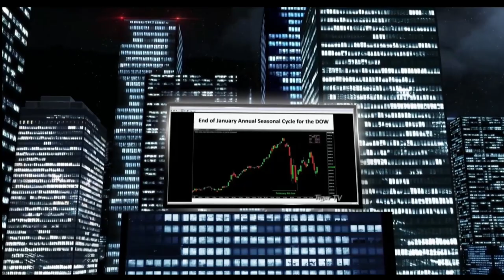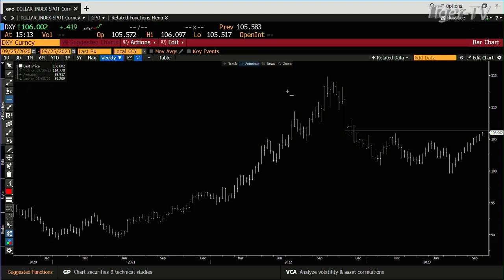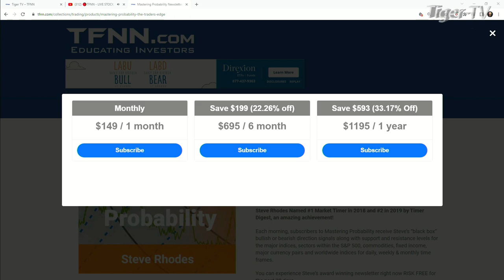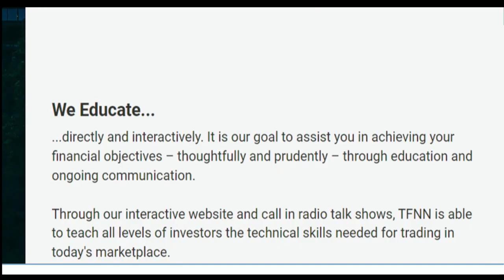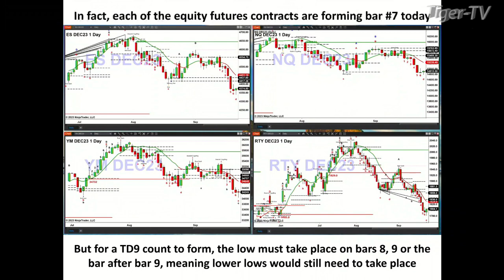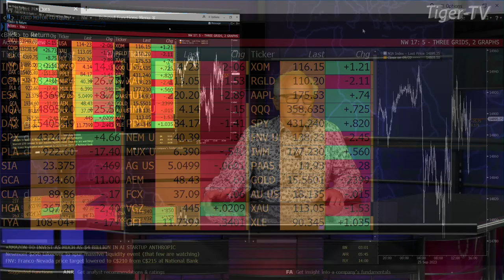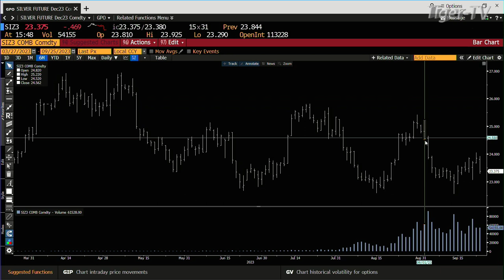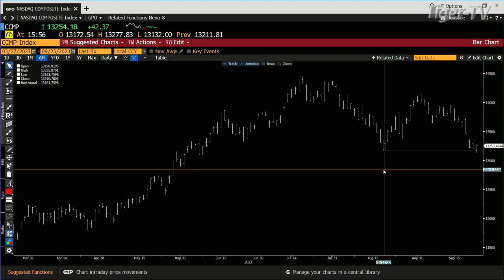September 25th, Tom O'Brien Show on TFNN - 2023